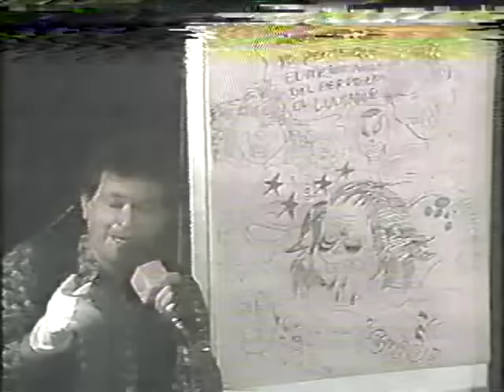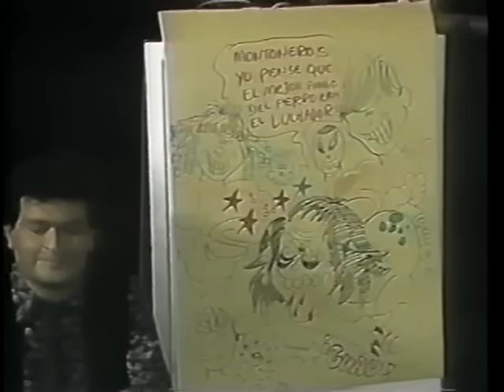Perro Aguayo & Rayo De Jalisco Jr. vs. Cien Caras & Konnan (Relevos Increibles)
Perro Aguayo & Rayo De Jalisco Jr. vs. Cien Caras & Konnan - Relevos Increibles (Arena Mexico, 8/30/1991)